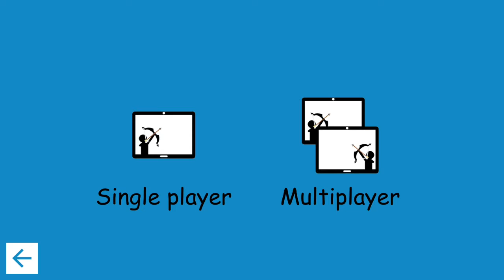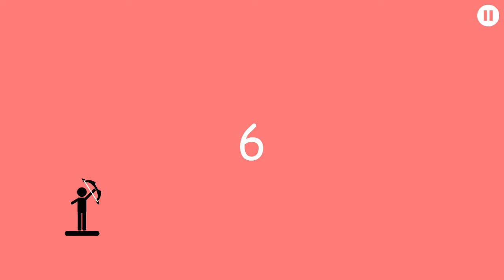The Archers 2 Gameplay iOS/Android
Destroy the enemies with your bow before they kill you.
The enemy is killed by a hit in the head or two hits in the torso, an arm or a leg.
There is simple intuitive game control - aim and shot.
The new version has improved mechanics of the player and opponents. Now they are funny pulling their arms and legs, of course, if you hit your aim.
Otherwise, you will be funny writhing in agony after the headshot from your enemy)

The first version of multiplayer is also added, which let you to compete in accuracy with friends and other players around the world.

Have a good game!